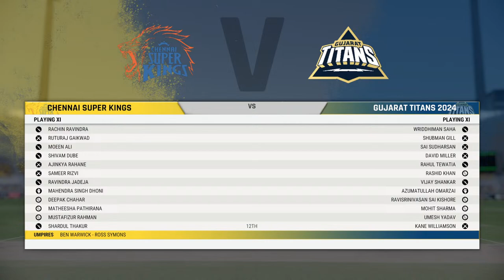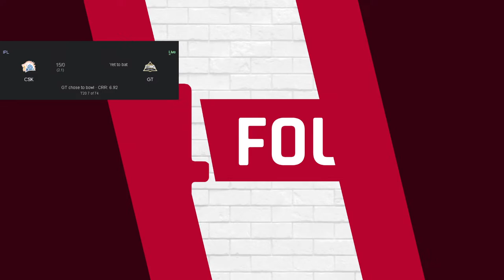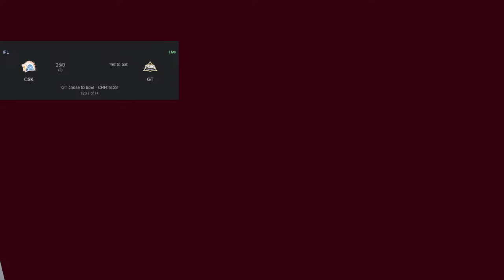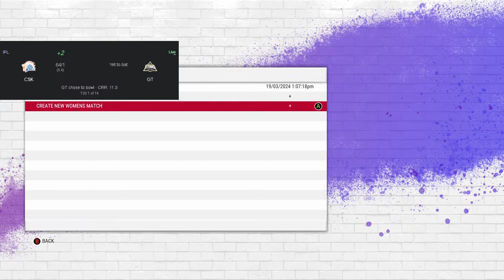[ LIVE🔴 ] CSK 💛 VS GT 💜 - IPL 2024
Welcome To Chennai Super Kings vs Gujarat Titans Live - Match 7 of IPL 2024. This CSK vs GT Match is Being Played on M. A. Chidambaram Stadium, Chennai.
Umpires Alex Wharf , Tapan Sharma
Third Umpire Jayaraman Madanagopal

Squads:

Chennai Super Kings Squad: Rachin Ravindra -  Ruturaj Gaikwad(c) -  Ajinkya Rahane - Sameer Rizvi - Daryl Mitchell - Shivam Dube - Ravindra Jadeja -  MS Dhoni(w) - Shardul Thakur - Deepak Chahar - Maheesh Theekshana - Moeen Ali - Devon Conway -  Mustafizur Rahman - Mitchell Santner - Tushar Deshpande - Ajay Jadav Mandal - Prashant Solanki - Mukesh Choudhary - Simarjeet Singh - RS Hangargekar - Shaik Rasheed - Nishant Sindhu - Aravelly Avanish